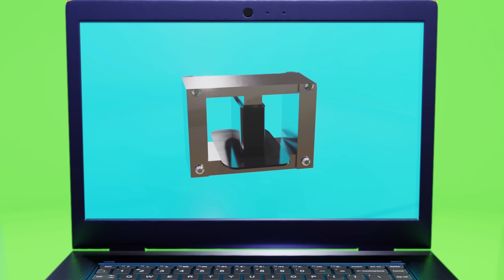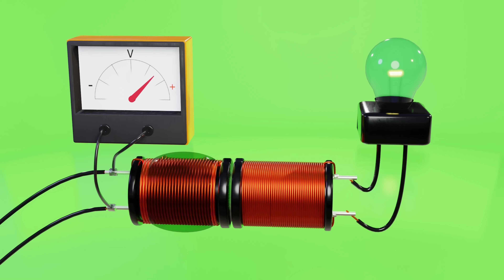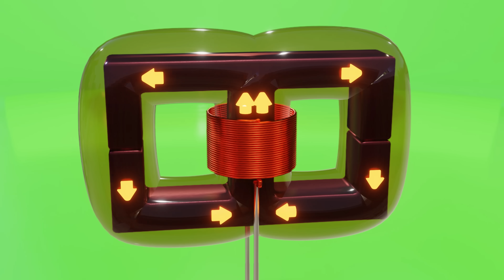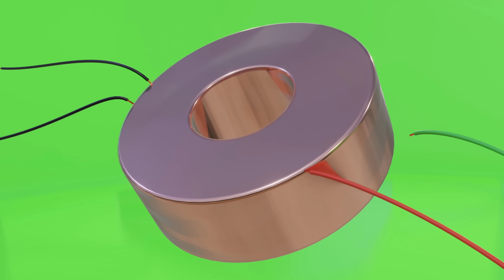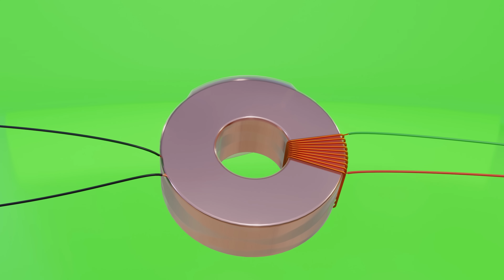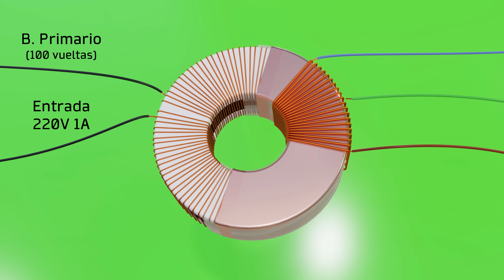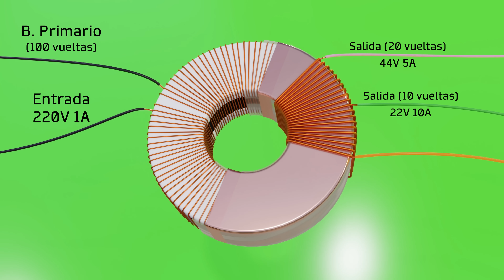Cómo Funciona un Transformador Toroidal ⚡ Qué es un Transformador Toroidal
Este vídeo fue auspiciado por PCBWay, Obtén 5 USD al registrarte! - En este capítulo veremos cómo funciona un transformador toroidal. Inscribirte y canjea tu vale por 5 USD para tus primeras PCB! eso y mucho más

Camisetas del canal y más!

Indice 📌
0:00 Intro
0:31 Resumen ¿Cómo funciona un transformador?
2:25 ¿Porqué usar una forma toroidal?
4:02 Beneficios de un Transformador Toroidal
4:33 Cómo está compuesto un Transformador Toroidal
5:10 Transformador reductor de voltaje
5:34 Transformadores con múltiples entradas y salidas
8:07 Limitaciones de un Transformador Toroidal
8:35 Merch de Nikola Tesla + Patreon